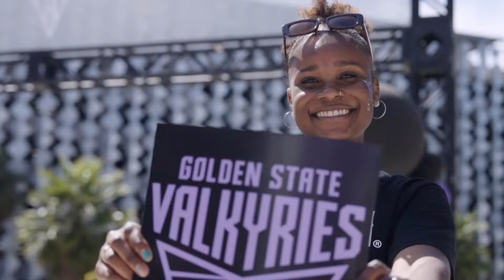2025 WNBA MOCK Expansion Draft: CONNECTICUT SUN